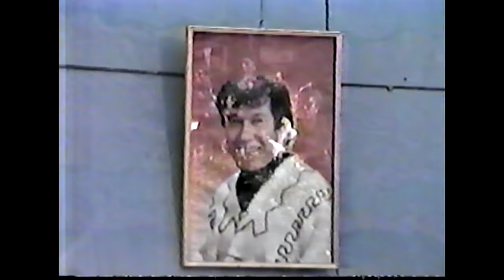DESPIDIENDO A ULISES HERMOSA CON LA CANCIÓN KUTIMUY. También su hermano Castel habla de Ulises.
Nota periodística durante el velorio y entierro de Ulises Hermosa donde los artistas de  Cochabamba le despiden con la canción Kutimuy que Ulises interpretaba en K´jarkas.